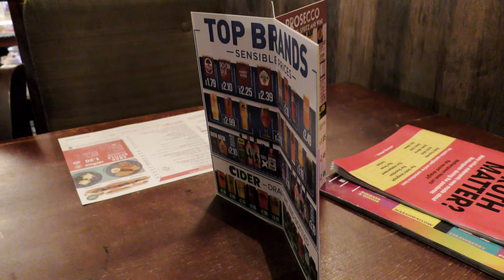It's Guidance not Law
England has Plan B and Wales has Political Banter and a vague mask mandate.  Caerphilly, Pontypridd and Treforest. More Festive Ales with silly names. Making the most of it while I still can.